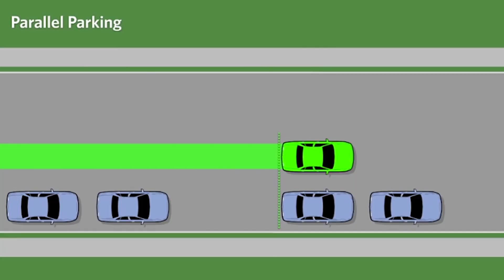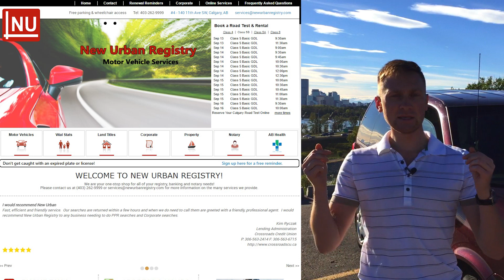ВОДИТЕЛЬСКИЕ ПРАВА В КАНАДЕ. КАК ПОЛУЧИТЬ? / Иммиграция в Канаду #24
ВОДИТЕЛЬСКИЕ ПРАВА В КАНАДЕ. КАК ПОЛУЧИТЬ? / Иммиграция в Канаду

Как получить водительское удостоверение в Канаде?
Какие документы для этого нужны?
Сколько стоит получить права?
Можно ли ездить в Канаде с международными правами?

На все эти вопросы я отвечаю в этом видео. Также я расскажу какие классы или категории водительских прав существуют в Альберте, в чем разница между basic and advanced road test, какие ошибки НЕ надо допускать на экзамене по вождению. Также по традиции, несколько моих личных советов:
- учите правила на английском языке,
- возьмите несколько уроков по вождению,
- обязательно возьмите с собой справку о водительском и страховом стаже.

Два направления получения водительских прав (удостоверения).
1) Если вы совсем новичок и опыта вождения у вас нет и не было, вам придется сдавать knowledge test, после которого вы получите права Class 7 (ученик). С этими правами вы можете ездить только с водителем, у которого Class 5, и вам надо так промучаться 1 год. После этого вы сдаете basic road test и получаете Class 5 GDL (опытный ученик). Теперь вы уже можете ездить сами, но есть ограничения: содержание алкоголя в крови – 0%, нельзя водить с 12 ночи до 5 утра, нельзя возить пассажиров больше, чем посадочных мест в автомобиле, нельзя учить других учеников вождению. С такими правами вы мучаетесь еще 2 года. После этого вы сдаете advanced road test и получаете Class 5!!! Поздравляю! Теперь можно пить, учить всех жизни, и набивать в салон 25 человек после вечеринки в клубе  Шутка юмора. Не пейте перед вождением НИКОГДА!

2) Если у вас уже есть опыт вождения (более 2-х лет для Альберты), вы можете поменять свои международные права на канадские. Для этого вам нужно сделать их легальный перевод на английский язык и отдать на GDL Exemption Program – оценку вашего стажа вождения. Также вы должны сдать knowledge test и пройти проверку зрения (все в одном месте). После получения отчета о стаже вы можете сдавать basic road test (более простой) и претендовать на Class 5 GDL, или advanced road test (более сложный) и претендовать на Class 5. Выбор за вами!

ВАЖНОЕ уточнение, о котором не сказал в видео. При обмене ваших международных прав их забирают навсегда и больше вы их в таком виде не увидите. Официально в Альберте НЕЛЬЗЯ иметь больше, чем одно водительское удостоверение.

Можно ли водить в Канаде со своими международными правами?
Да. В Альберте можно водить до 90 дней, потом надо менять на местные. Для временных работников (work permit), туристов (visitor visa), студентов (study permit) вождение по международным правам допускается до 1 года.

Полезные ссылки:

Правительство Альберты. Официальная информация по получению водительских прав (удостоверения)

Интересный Калгари | Канада - видео блог, в котором я рассказываю об иммиграции в Канаду, адаптации, поиске работы, повседневной жизни и развлечениях в Калгари, и путешествиях по Канаде.